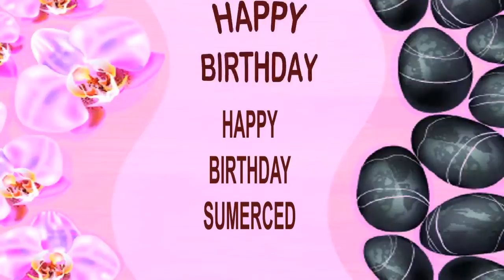Sumerced SPA - Happy Birthday